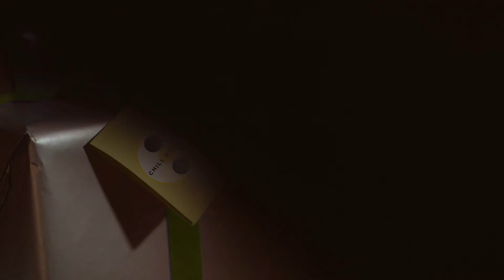Murray Christmas and Happy Holidays!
Season's Greetings, Friends!

Let's create something amazing together in 2018.

May your holiday season be Murray and Bright,

Billy & Team Chill Murray